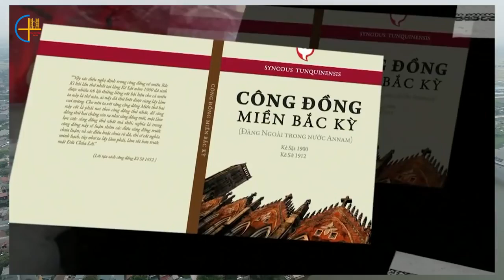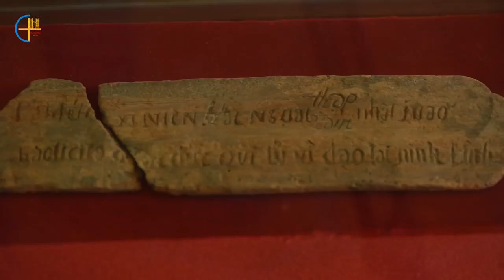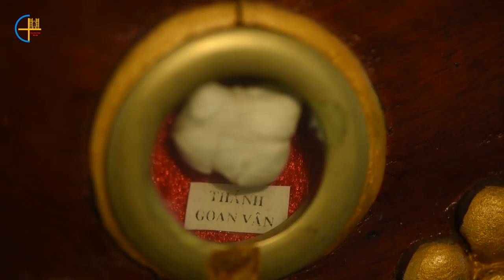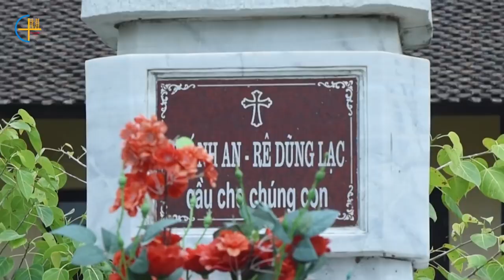ĐỨC HỒNG Y PHÊRÔ NGUYỄN VĂN NHƠN GIỚI THIỆU VỀ SỞ KIỆN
Giới thiệu Sở Kiện - nơi khai mạc Năm Thánh ngày 19/6/2018

VIDEO TỪ TỔNG GIÁO PHẬN HÀ NỘI